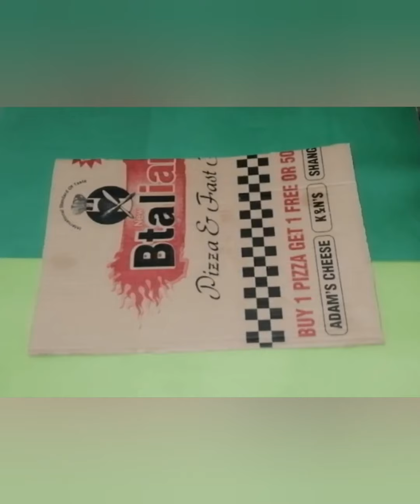Wall Hanging Craft | beautifull wall hanging | paper craft